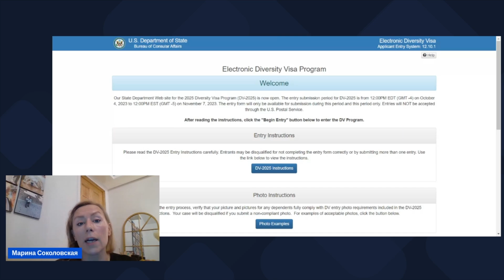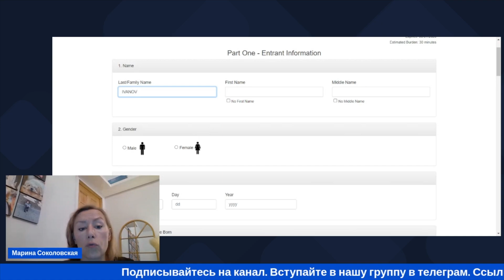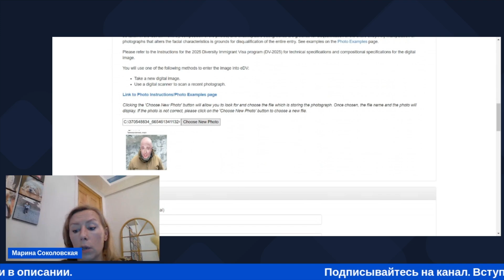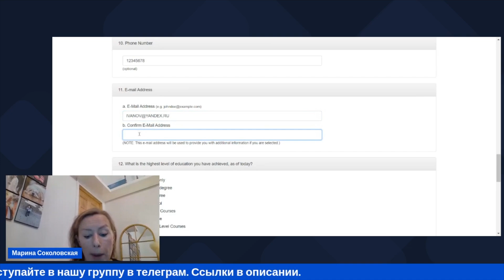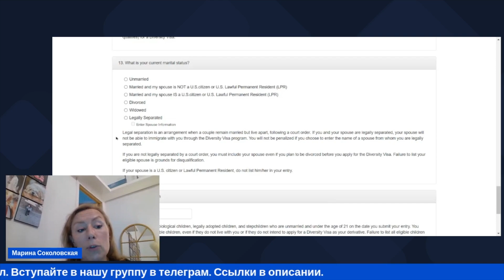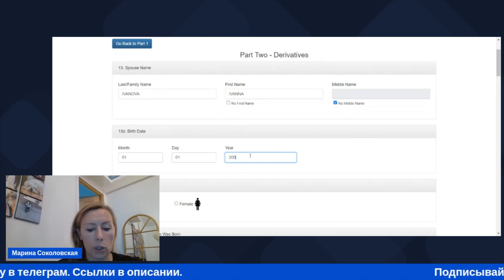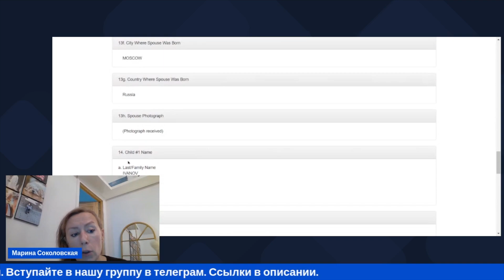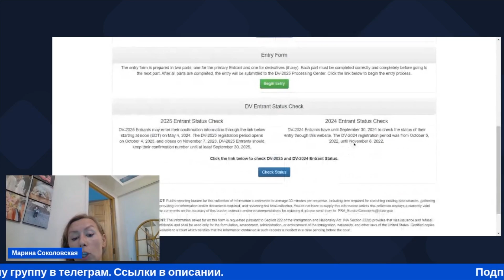Лотерея Грин Кард DV-2025: как заполнить анкету, пошаговая инструкция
🇺🇸 Грин Кард - это шанс на новую жизнь в США! В нашем новом видео мы предоставим вам подробную пошаговую инструкцию о том, как правильно заполнить анкету на участие в лотерее Грин Кард на 2025 год. Не упустите свой шанс на американскую мечту, переезд в США и то, чтобы начать жизнь в США с нуля! Следуйте нашей инструкции, чтобы участвовать в лотерее Грин Кард 2025.